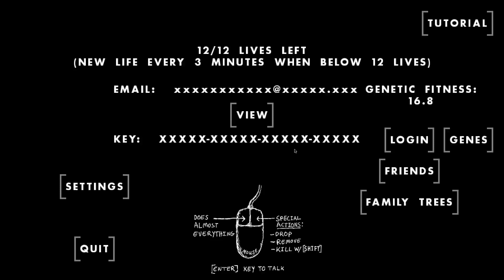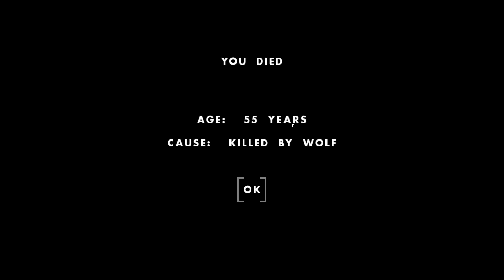⏳ One Hour One Life ⌛ | Some Stabilization | 2.41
Basic map changes have taken place but overall the survivability is a little more stable.